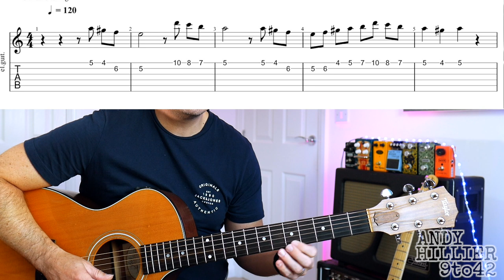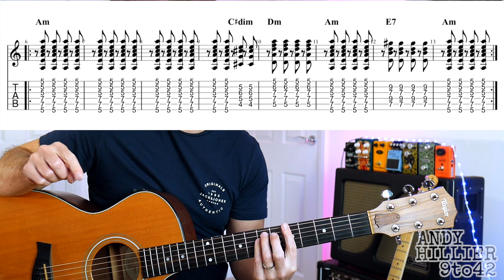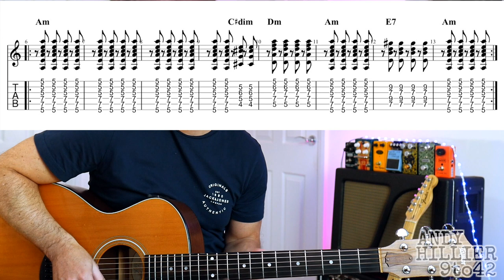How to play La casa de papel - Bella Ciao Guitar tutorial Lesson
Learn how to play on guitar.
Easy to follow guitar lesson by Andy Hillier.
Link to the song
Intro Melody and chords
TAB on screen